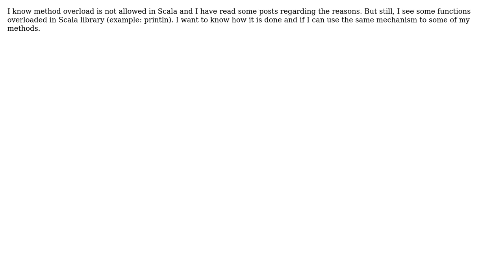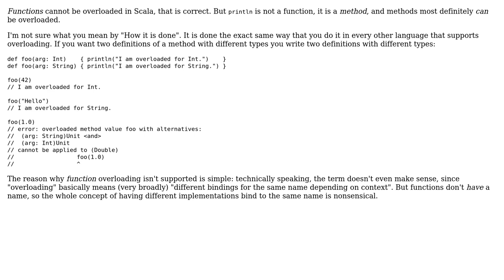Software Engineering: Method overload in scala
With thanks & praise to God, and with thanks to the many people who have made this project possible! | Content (except music & images) licensed under CC BY-SA | Music | Images & others | With thanks to user Jorg W Mittag user Codism and the Stack Exchange Network Trademarks are property of their respective owners. You are responsible for your own actions.